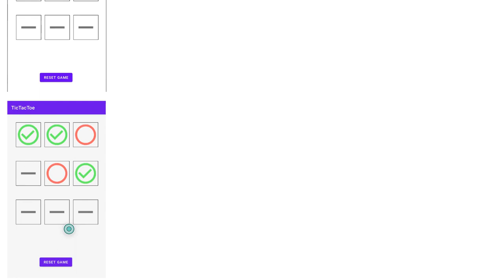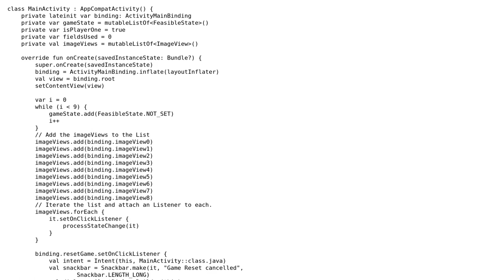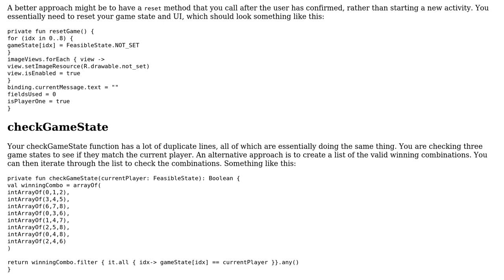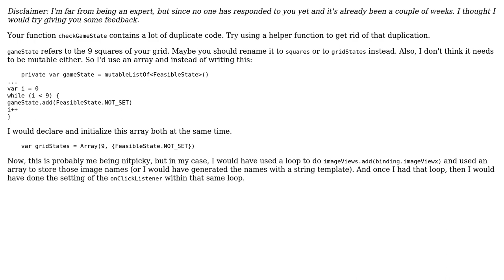Code Review: Android Tic-Tac-Toe (2 Solutions!!)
Code Review: Android Tic-Tac-Toe

With thanks & praise to God, and with thanks to the many people who have made this project possible! | Content (except music & images) licensed under CC BY-SA | Music | Images & others | With thanks to user Stephan Branczyk user michael.zech user forsvarir and the Stack Exchange Network Trademarks are property of their respective owners. You are responsible for your own actions.